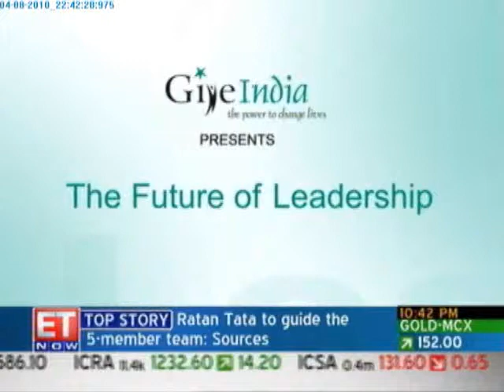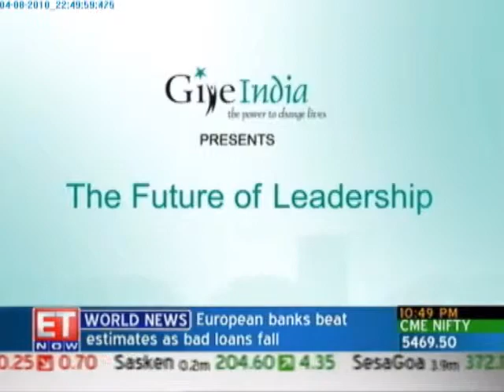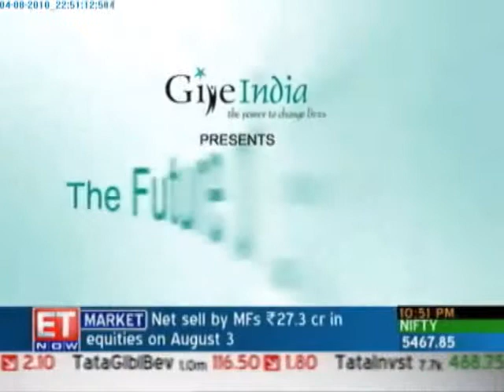Future of Leadership - Part 2 (Dr. Nitin Nohria in Discussion with Cororate Leaders)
Second part of event organized by GiveIndia on "Future of Leadership"